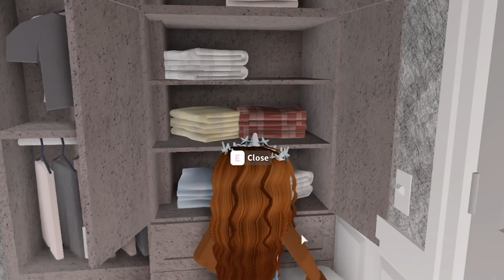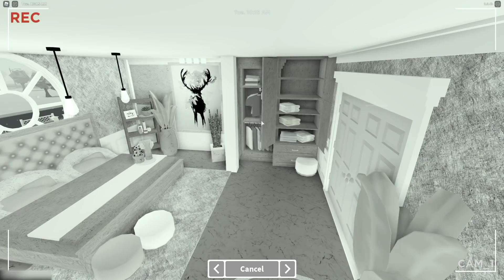I Caught My BEST FRIEND STEALING USING My Security Cameras (Roblox Bloxburg Roleplay)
I caught Isla stealing my clothes with my new security cameras.